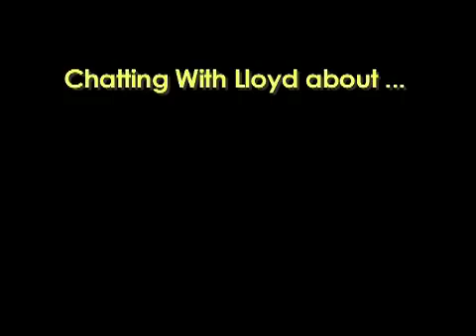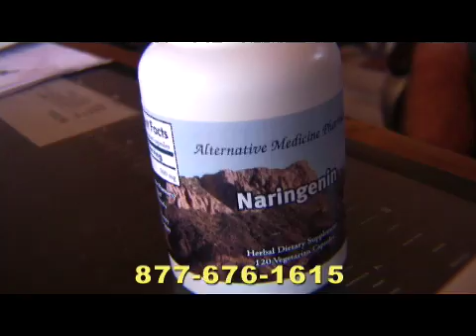Hepatitis C Alternative: Naringenin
ScienceDaily (Feb. 4, 2008) &mdash; A compound that naturally occurs in grapefruit and other citrus fruits may be able to block the secretion of hepatitis C virus (HCV) from infected cells, a process required to maintain chronic infection. A team of researchers from the Massachusetts General Hospital Center for Engineering in Medicine (MGH-CEM) report that HCV is bound to very low-density lipoprotein (vLDL, a so-called "bad" cholesterol) when it is secreted from liver cells and that the viral secretion required to pass infection to other cells may be blocked by the common flavonoid naringenin.